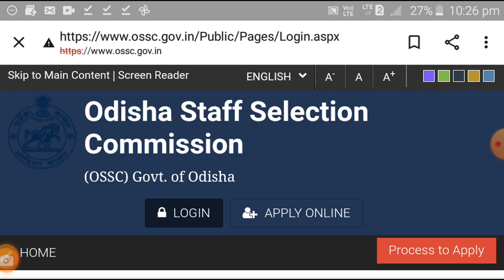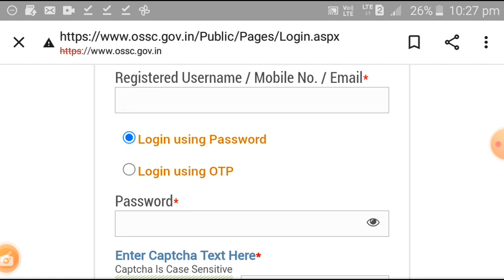ଆସିଗଲା Amin admit card 2023 | Ossc Admit Card Out | Download Now